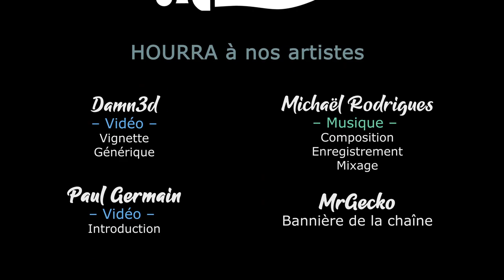Symphony of War - Découverte pleine de souvenirs [FR][LecygneNoir]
Un peu de nostalgie en découvrant ce jeu qui mélange élégamment Battle for Wesnoth et Fire Emblem !

🎮 : Symphony of War - The Nephilim Saga
Le jeu vous plaît ? N'hésitez pas à soutenir la chaine en achetant chez notre partenaire
🔑 : Merci à StridePR !

- Ardarin
- Broudaff
- Célestin
- Guakamole
- Mallevin
- Mangazore
- Papillote
- Zmoi6